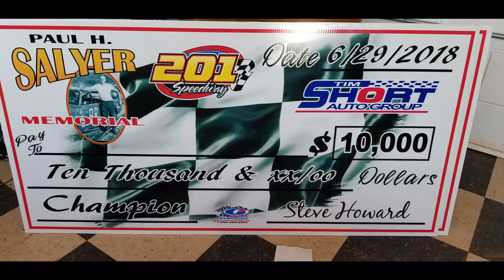#5 Stephen Breeding - Super Late Model - 6-29-18 201 Speedway - In Car Camera